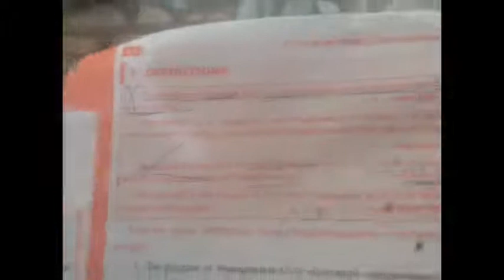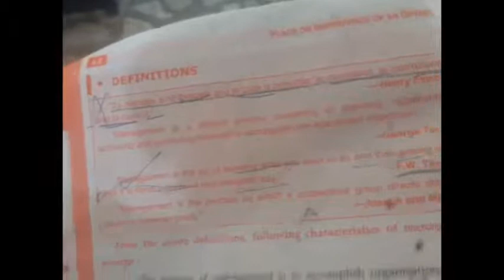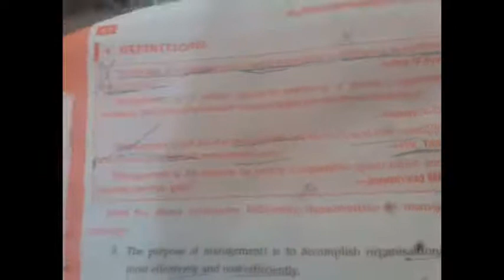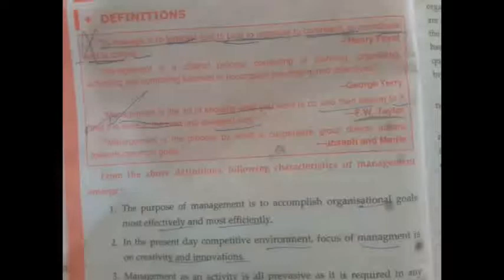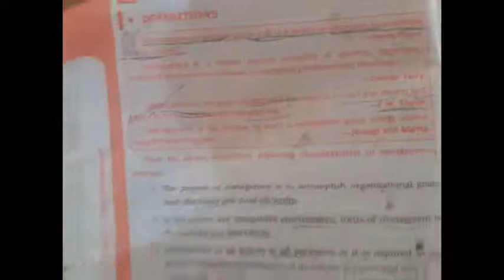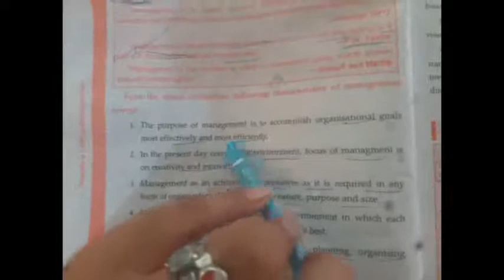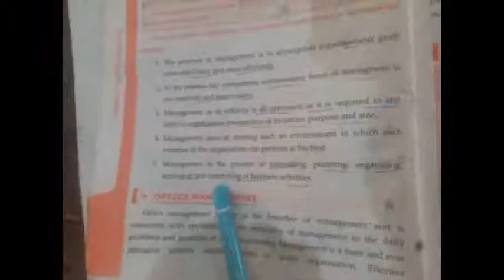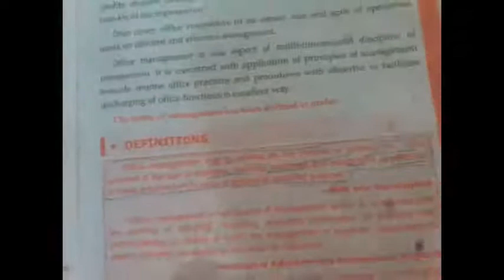Office management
11